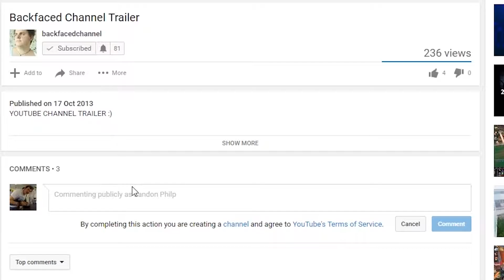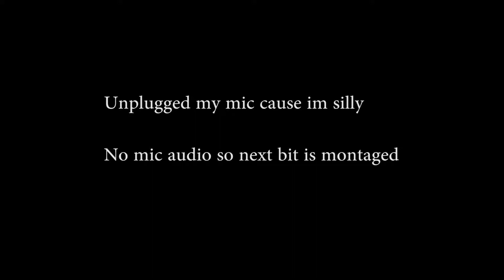Ganesha! New god | Smite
I really enjoyed this god. i hope he doesn't get any changes.

notified when i upload